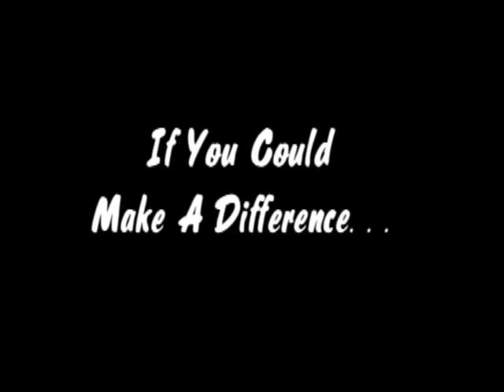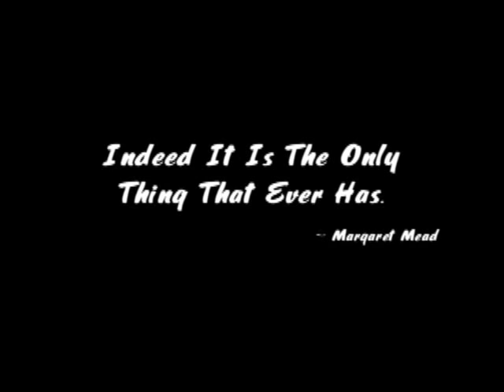2nd Annual HandyPro Give Back Day (2009 Re-upload)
HadnyPro Give Back Day is HandyPro's opportunity to give back to the community. In 2009, HandyPro was able to assist a stab victim with his home.